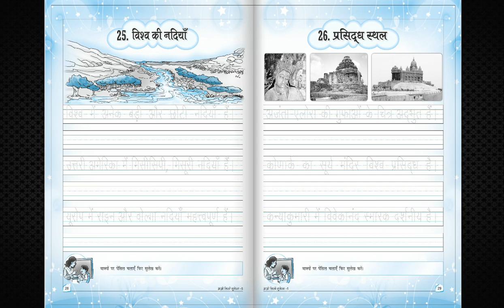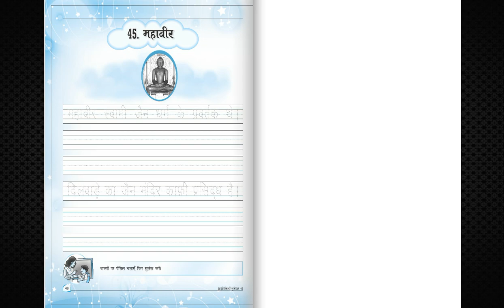TV ANAND BOOKS MB 013 AAO LIKHE SULEKH 5